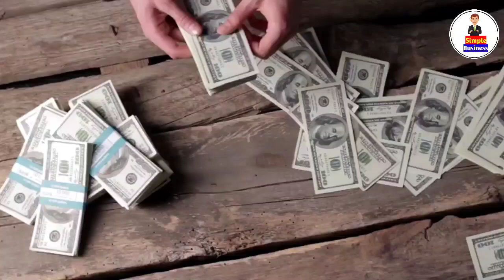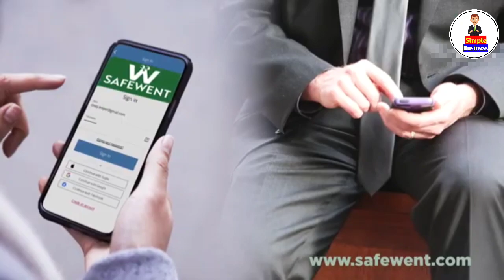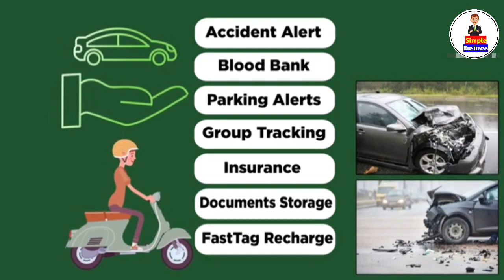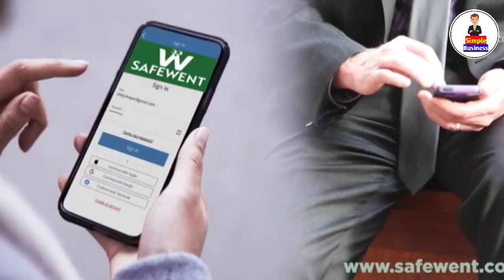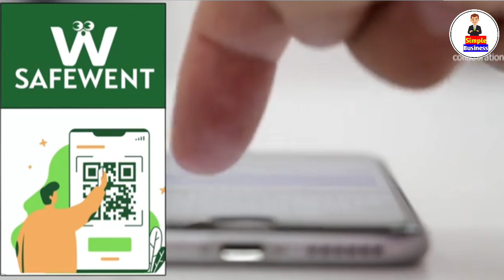New Distributorship Business Opportunity | Self Employment Ideas | New Business Concept 2023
phone Nmbr :
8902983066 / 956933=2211